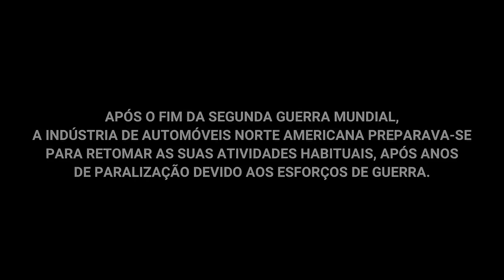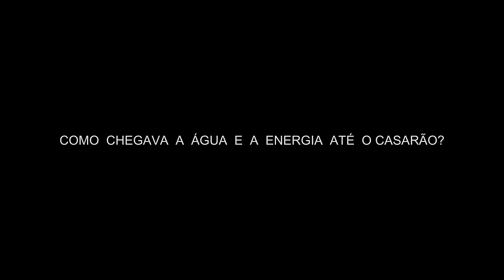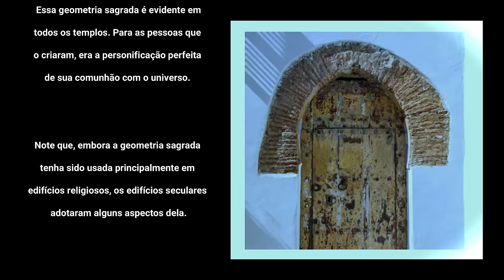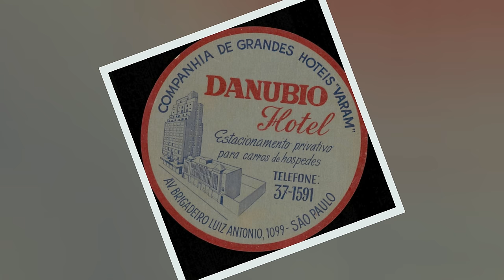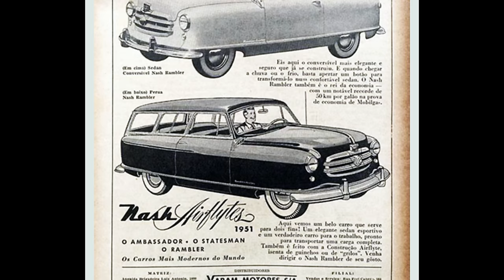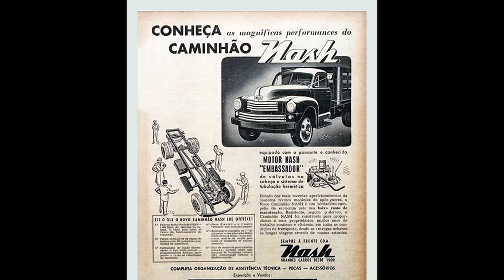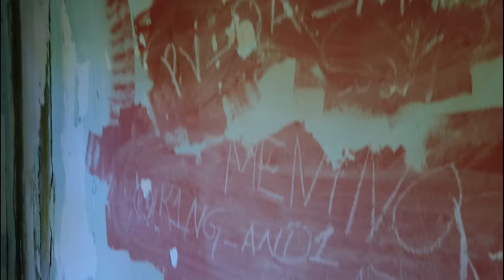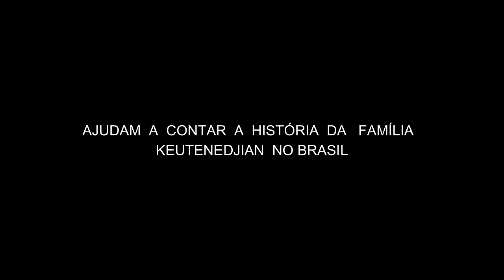A história por trás do Casarão ABANDONADO: ACHAMOS o Jeep de um Milionário Paulista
Uma Misteriosa Ilha no Litoral Norte de SP, Esconde no seu Topo um Casarão/Mansão Abandonado a Décadas, a Ilha Pertenceu a Marcos Varam Keutenidjian, Proprietário da Varam Motores , Distribuidora de Veículos Nash na década de 50, Ilha da Cocanha fica em Caraguatatuba
no Litoral Norte de SP.